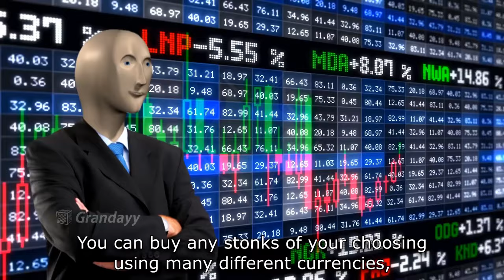Dual with ActualFX | Desire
Might make a template later... I'm thinking fire!

😃 Client – Desire
💾 Program(s) Used – AE
🎵 Song – Adam Jensen - The Mystic
🅰️ Font(s) – American Captain
🕕 Time Taken – 5h between us?
⬇️ Download – lol no

💲 Would you like to get a custom design tailored for you and your brand? Well you can!

💬 Would you like to chat to me and others among the community?

[P] - Professional
[A] - Average
[O] - Outro
[CS] - Channel Showcase
[LT] - Lower Thirds
[MS] – Multistyle

⚠️ This video contains music which I have NOT made in any way! All the intro content is completely owned by me. If you are to use my design without my watermark or credit in place, your content will be removed, and you will receive a strike under copyright.

⚠️ Do not use my comment section as a form of advertising or harassment

Computer Specs:
GPU – EVGA SC GTX 1050ti (mini)
CPU – i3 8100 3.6GHZ 4 cores 4 threads (locked)
Storage – 120GB Samsung SSD and 2x 1TB WD Blue

Next Upgrade: CPU but idk what im getting but it might be an op one

❔ FAQ:
Q: Free intro?
A: No, you must pay for them unless I gift you a free intro

Q: Can I add your intro to the top?
A: Yes, you can if there is my watermark or credit in place.

A: Only if I think you deserve a sub.

A: nah

My Intro Song: DKVPZ - Não olha pro lado
My Outro Song: Warptech - Last Summer

Copyright WulfFX 2019